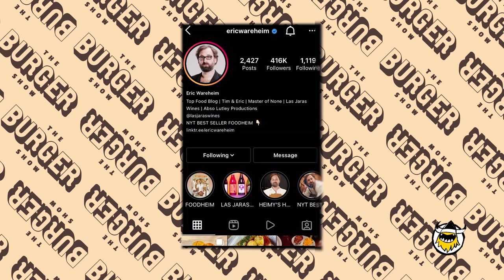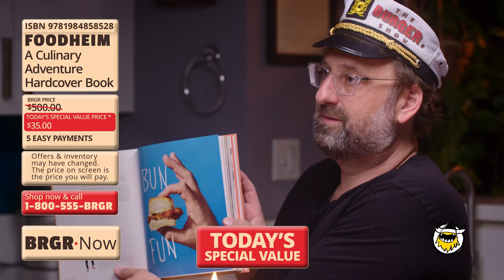Eric Wareheim Geeks Out While Eating a Burger Omakase Tasting Menu | The Burger Show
Comedian Eric Wareheim is a foodie of the highest order. So what impresses Heimy these days? Alvin had to go all out and do something special. Behold—the burger omakase tasting menu. A chef's choice of 3 burgers from 3 different eras in hamburger history. The hamburg steak. The classic drive-in burger. And the modern A-5 Wagyu burger. Let the voyage begin!

First We Feast videos offer an iconoclastic view into the culinary world, taking you behind-the-scenes with some of the country’s best chefs and finding the unexpected places where food and pop culture intersect.